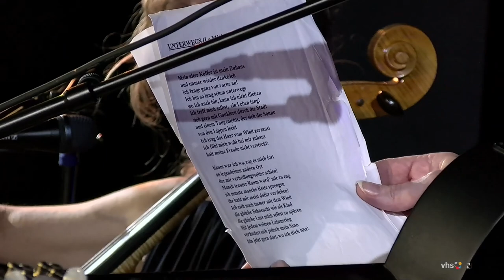Blackbox Konzert: Café Voyage (Live-Mitschnitt)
Ein Songpoet, der auch die Zwischentöne findet, eine klassische Cellistin, die über den Tellerrand des Orchesters hinausschaut und ein versierter und kreativer Jazz-Gitarrist: Das Münchner Trio bietet Songs und Texte, meist in deutscher Sprache und aus eigener Feder, die gleichzeitig berühren und unterhalten, Geschichten erzählen und zum Träumen, zum Genießen, zum Mitswingen aber auch zum Nachdenken einladen! Die Band hat am 6. Mai 2023 ein fantastisches Konzert in der Blackbox der vhs im Norden des Landkreises München e.V. gegeben.

Band:
Günter Renner, Gesang, Gitarre, Songs, Texte, Bluesharp
Maria Friedrich, Cello, Gesang
Klemens Jackisch, Gitarre, Gesang, Songs, Percussion

Sound: Thomas Waldmann
Licht: Toni Kublan
Handkamera: Felicia Stetz
Kameras, Liveschnitt: Lothar Stetz

Eine Produktion der vhs im Norden des Landkreises München e.V.